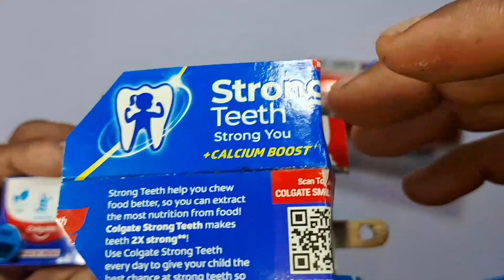How To Make A Toy Tractor From Colgate Box At Home | Electric Colgate Box Tractor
How To Make A Toy Tractor From Colgate Box At Home | Electric Colgate Box Tractor @CCommando143

how to make tractor with toothpaste
box
how to make tractor with colgate box